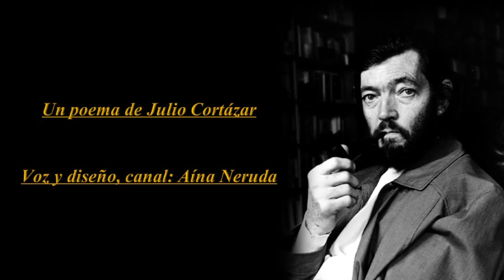LOS AMANTES ( POEMA SENSUAL) Julio Cortázar / Voz: Aína Neruda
Un poema de Julio Cortázar "LOS AMANTES" sensual y veraz. Los amores prohibidos, conllevan, peleas, confianza y a la vez desconfianza, lágrimas, dolor, fe, argumentos, paciencia, celos, secretos, y Amor.

Que tengan un feliz Miércoles, no olviden de ser felices.

Abrazos de amistad, envueltos en pétalos de rosas.

Voz, edición, musicalización: Aína Neruda.

A poem by Julio Cortazar "LOVERS" sensual and truthful. The forbidden love, carry, fighting, while trust and distrust, tears, pain, faith, arguments, patience, jealousy, secrets, jealousy and love.

Have a great Wednesday, do not forget to be happy.

Hugs friendship, wrapped in rose petals.

Voice, editing, music composition: Aína Neruda.

my imagination superimposed images.

Julio Florencio Cortázar (Bruselas, Bélgica, 26 de agosto de 1914-París, Francia, 12 de febrero de 1984) fue un escritor, traductor e intelectual argentino. Optó por la nacionalidad francesa en 1981, en protesta contra el régimen militar argentino.
Se le considera uno de los autores más innovadores y originales de su tiempo, maestro del relato corto, la prosa poética y la narración breve en general, y creador de importantes novelas que inauguraron una nueva forma de hacer literatura en el mundo hispano, rompiendo los moldes clásicos mediante narraciones que escapan de la linealidad temporal. Debido a que los contenidos de su obra transitan en la frontera entre lo real y lo fantástico, suele ser puesto en relación con el realismo mágico e incluso con el surrealismo.
Vivió tanto la infancia, como la adolescencia e incipiente madurez en Argentina y desde la década del 50 en Europa. Residió en Italia, España, Suiza y Francia, país donde se estableció en 1951 y en la que ambientó algunas de sus obras.
Además de su obra como escritor, fue también un reconocido traductor, oficio que desempeñó, entre otros, para la Unesco.

¿Quién los ve andar por la ciudad
si todos están ciegos ?
Ellos se toman de la mano: algo habla
entre sus dedos, lenguas dulces
lamen la húmeda palma, corren por las falanges,
y arriba está la noche llena de ojos.

Son los amantes, su isla flota a la deriva
hacia muertes de césped, hacia puertos
que se abren entre sábanas.
Todo se desordena a través de ellos,
todo encuentra su cifra escamoteada;
pero ellos ni siquiera saben
que mientras ruedan en su amarga arena
hay una pausa en la obra de la nada,
el tigre es un jardín que juega.

Amanece en los carros de basura,
empiezan a salir los ciegos,
el ministerio abre sus puertas.
Los amantes rendidos se miran y se tocan
una vez más antes de oler el día.

Ya están vestidos, ya se van por la calle.
Y es sólo entonces
cuando están muertos, cuando están vestidos,
que la ciudad los recupera hipócrita
y les impone los deberes cotidianos.

July Florencio Cortázar (Brussels, Belgium, August 26, 1914-Paris, France, February 12, 1984) was a writer, translator and Argentine intellectual. He opted for French nationality in 1981, in protest against the Argentine military regime.
It is considered one of the most innovative and original authors of his time, master of the short story, prose poetry and short story in general and creator of important novels that inaugurated a new form of literature in the Hispanic world, breaking classic molds through narratives that escape from the temporal linearity. Because the content of his work pass on the border between the real and the fantastic, often in conjunction with magical realism and even surrealism.
He lived both childhood and adolescence and incipient maturity in Argentina and since the 50s in Europe. He resided in Italy, Spain, Switzerland and France, where was established in 1951 and which acclimated some of his works.
In addition to his work as a writer, he was also a renowned translator, office he held, among others, for Unesco.

Who sees them walking around the city
if all are blind?
They hold hands: something speaks
between his fingers, tongues sweets
lick the wet palm, run by the phalanges,
and up the night it is full of eyes.

They are the lovers, their island floating adrift
to deaths grass, to ports
opening between sheets.
Messes everything through them,
everything finds its retracted figure;
but they do not even know
that as they roll in their bitter sand
there is a pause in the work of nowhere,
the tiger is a garden playing.

Dawns on garbage trucks,
start to go blind,
the ministry opens its doors.
The rendered lovers look at and touch
again before the day smell.

They are already dressed, they are going for the street.
And it is only then
when they are dead when they are dressed,
retrieves the city hypocrite
and imposes daily duties.